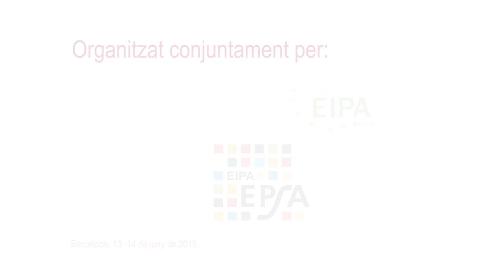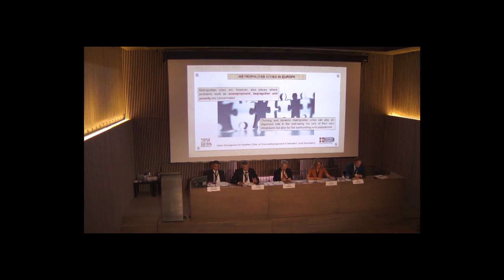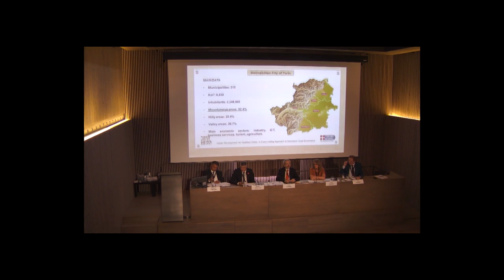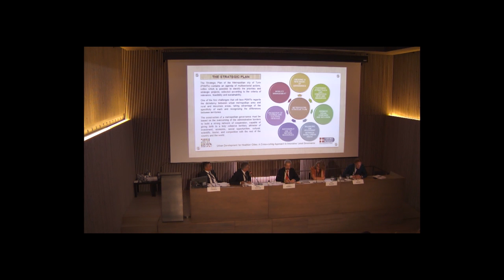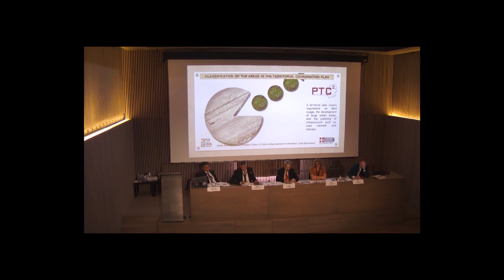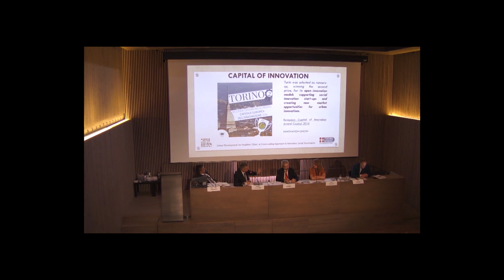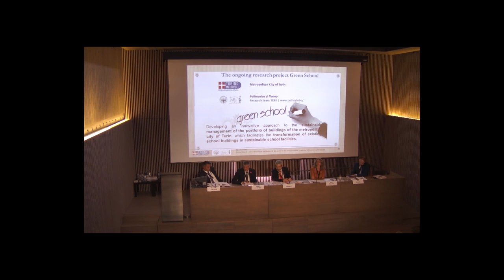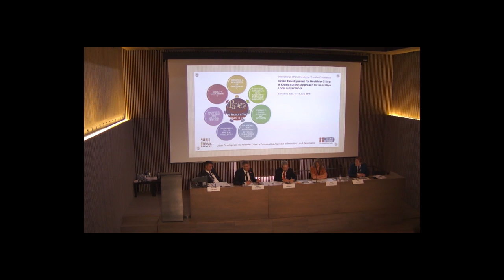Innovation, leadership and participatory governance for health and wellbeing. Sandro Petruzzi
City Panel: Innovation, leadership and participatory governance for health and wellbeing – Three cities, three models